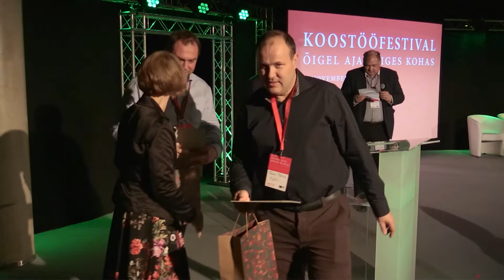Erik Puura: ADAPTERi tunnustused koostööpartneritele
Tallinna Ülikool korraldas 1. novembril ettevõtete ja koostööfestivali „Õigel ajal õiges kohas“, kus teadlased tutvustasid liftikõnede formaadis oma teadustöid ja ettevõtetele pakutavaid teenuseid.

Vaata lisa Tallinna Ülikooli teenustest:
exu.tlu.ee